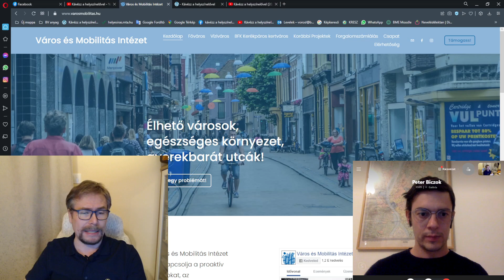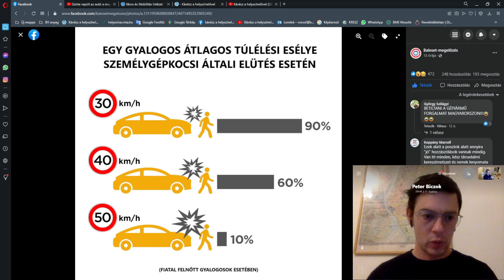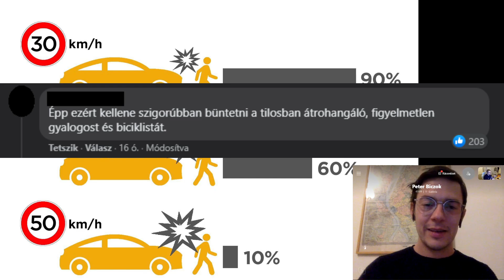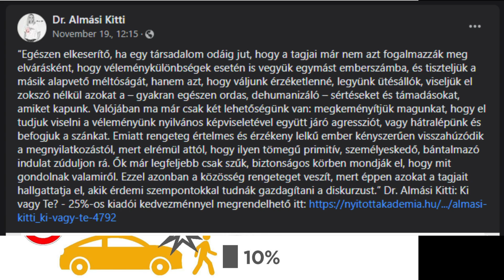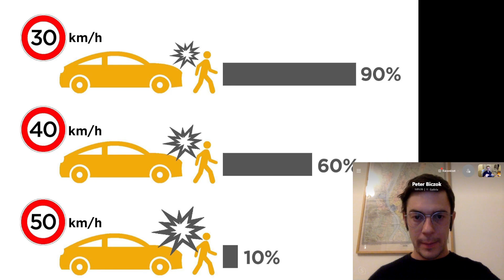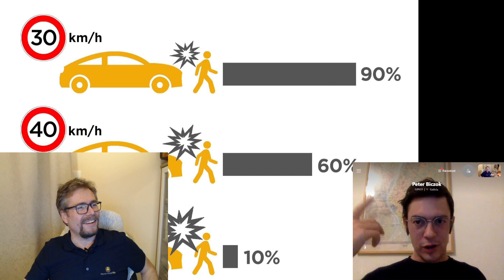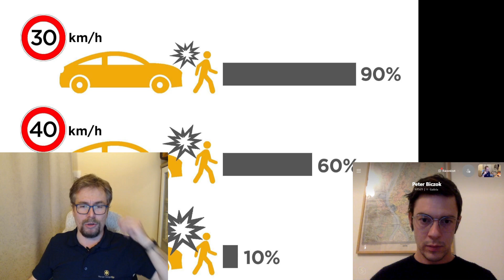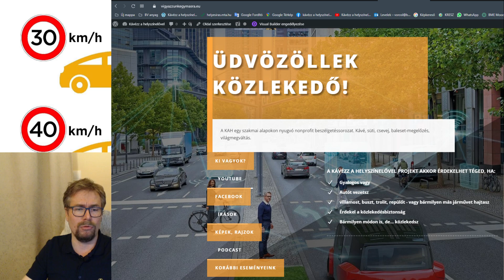Gyalogos, zebra, elütés, túlélési esély - beszélgetés Biczók Péterrel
Az ezen a linken lévő kép kapcsán beszélgettünk egy órát Biczók Péter várostervező-, közlekedésmérnökkel.

A KAH egy szakmai alapokon nyugvó nonprofit beszélgetéssorozat. Kávé, süti, csevej, baleset-megelőzés, világmegváltás.

Az esemény állandó operatőre és a technikai háttér biztosítója Pap Gergely cimborám